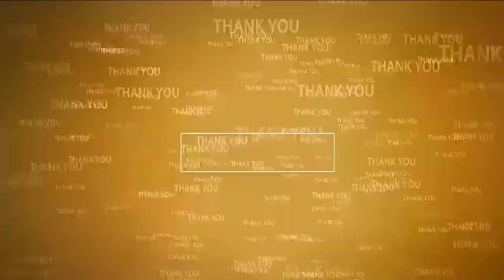ఫ‌లిస్తోన్న పోలీసుల వ్యూహం 1246 Stolen Mobiles recovered | Nellore Police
- సత్ఫలితాల దిశ‌గా మొబైల్ హంట్ సేవలు
- నాలుగు విడ‌త‌ల్లో రూ.3.10 కోట్ల విలువైన 1246 సెల్‌ఫోన్లు రిక‌వ‌రీ
- పోగొట్టుకున్న 602 సెల్ ఫోన్ లను ఈ ద‌ఫా తిరిగి బాధితుల‌కు అంద‌జేసిన నెల్లూరు ఎస్పీ